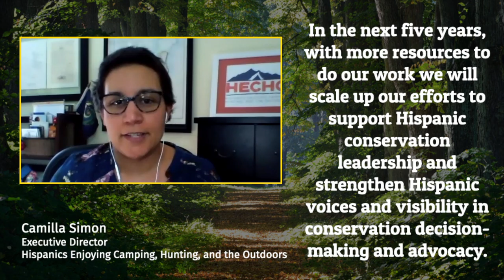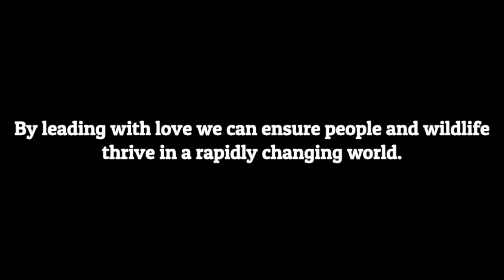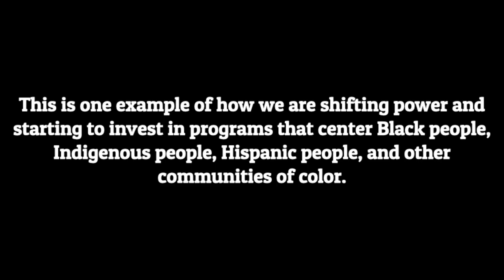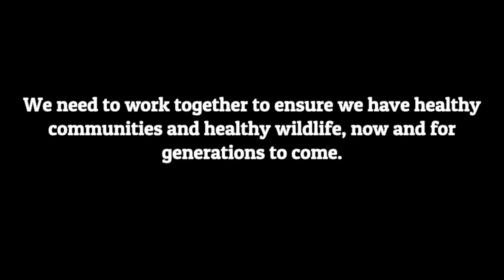National Wildlife Federation, Green 2.0 Featured Partner Spotlight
The National Wildlife Federation (NWF) believes America’s experience with cherished landscapes and wildlife has helped define and shape the nation's character and identity for generations. In order to save wildlife and people, NWF understands it is critical to operationalize and embed equity and justice into their organizational policies, practices, and programs. Hear how NWF strives to increase diversity, equity, inclusion, and justice in all elements of their work and also the work with their partners.